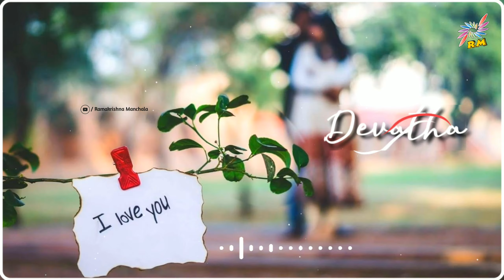Beautiful Love Song 💓 ||WhatsApp Status video Telugu|| Sha💜 ||Jaanu 😘|| RM💝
Credit/Copyright:

◆✓I present it for WhatsApp status.

Full Lyrical Video...